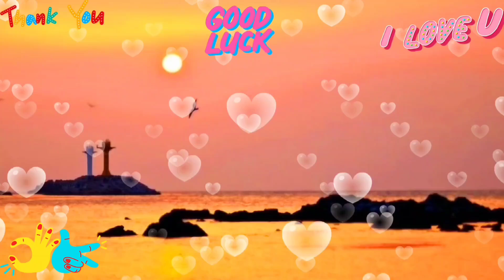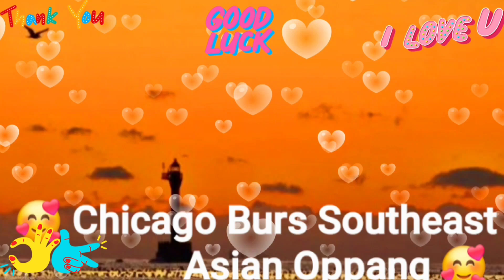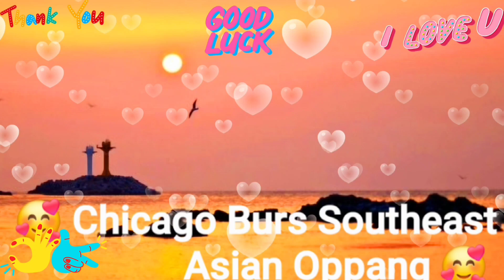시카고부르스 동남아오빵🤗